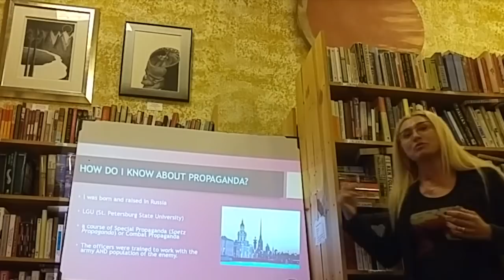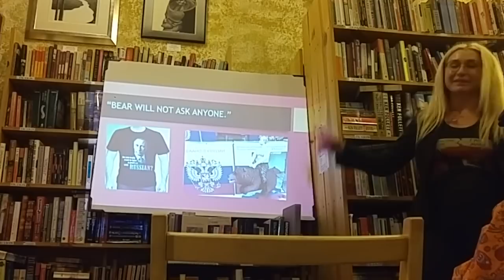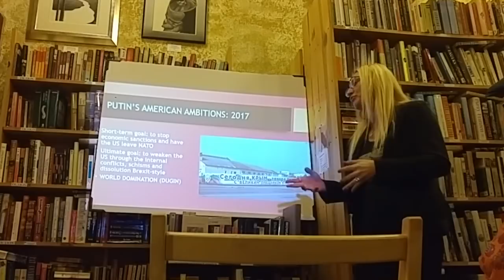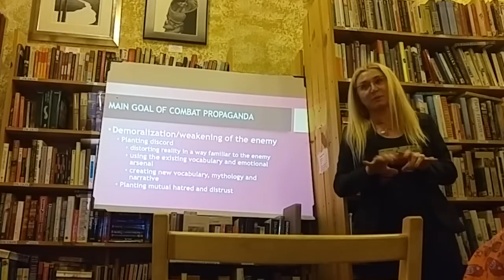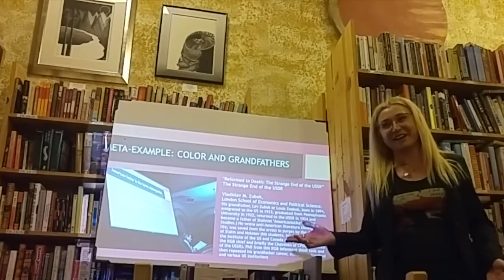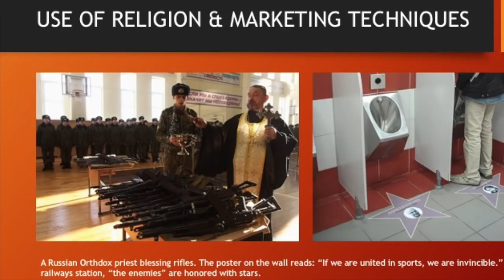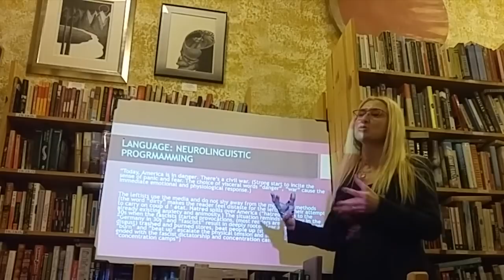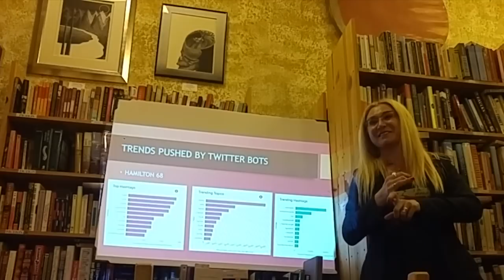Russian Propaganda and Cyberwar. Seminar 1. San Rafael, December 6, 2017. Rebound Books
A first segment in the series of seminars on goals, methods and strategies of the Kremlin propaganda and the practical tools to push back. Understanding cultural differences, collective mentality and national stereotypes will help you to analyze the current political situation and make your own conclusions. Find more at Russian Propaganda Workshops page on Facebook. Read more about the seminars in SF Chronicle

PRESENTER:

Zarina Zabrisky is an award-winning American author of five books published internationally. Zabrisky acquired her knowledge of propaganda and brainwashing techniques while receiving her MA at the Philology Department at Leningrad State University (alma mater of Putin, Medvedev, Sechin and Olgino trolls.) A compulsory combat propaganda course was a part of her English language and literature curriculum. Zabrisky analyzed the Russian propaganda attack on the West for two years prior to the US Presidential elections and is the author of over twenty articles on the subject of propaganda and political technology, published in Indivisible Movement, Digital Left, Crossing Genres, Anthropology Now and other publications. She was featured as a top writer in the Psychology, History and Satire genres in 2017-18 and a suggested writer in Politics on Medium.

FACILITATOR:

Olga Tomchin is a human rights lawyer with a focus on fighting deportations, prisons, and transphobia. In addition to being the Senior Strategy Consultant at Services, Immigrant Rights, and Education Network (SIREN), Tomchin, a Soviet Jewish refugee, is a major community organizer of progressive Soviet immigrants. Previously, Tomchin worked as the Deportation Defense Coordinator & Staff Attorney at the National Day Laborer Organizing Network (NDLON). She was also a 2013 Soros Justice Fellow at Transgender Law Center where she founded the Immigration Detention project. Tomchin serves on the board of the Pride Law Fund and spent three years on the board of the American Civil Liberties Union of Northern California before resigning publicly due to ACLU representation of the Charlottesville Nazis. Tomchin completed her undergraduate degree at the University of Southern California and her law degree at Berkeley. Her legal scholarship has been published in the California Law Review and cited by federal courts.

REVIEWS:

"When you understand the who what where and why's, it's as if the clouds clear."

"I didn't think I would be interested but she blew my mind. I am surprised that I want to learn more about propaganda."

"...I had tears in my eyes watching your live video... The things you mentioned in the webinar HAVE TO be shared... Especially HOW any information sifted through propaganda manipulation settled down in our unconsciousness to become powerful stereotypes that would drive people to do what they do. ... This information must become mainstream common-knowledge."

"This needs to be on Fox, MSNBC, Wall Street Journal, CNN... We are all being played one against the other."

"We need to start sharing it as soon as possible!"